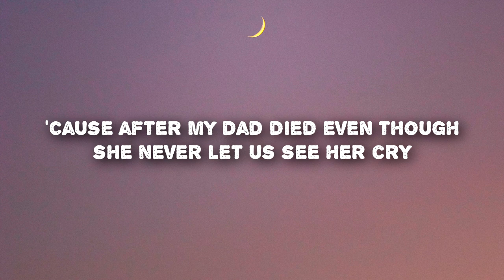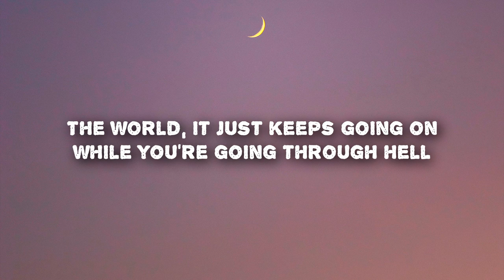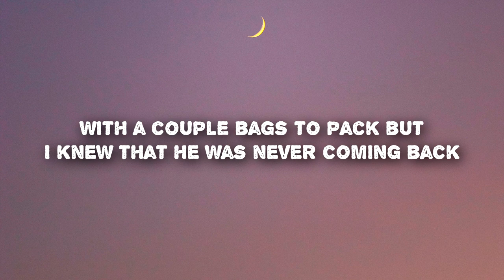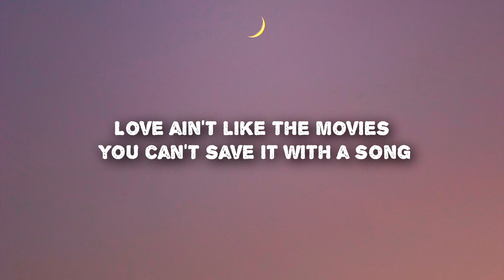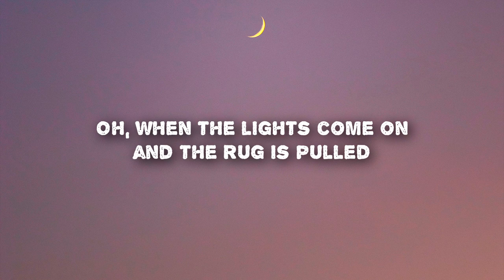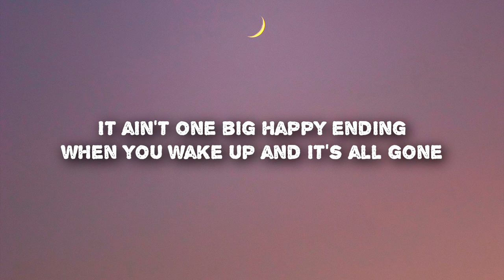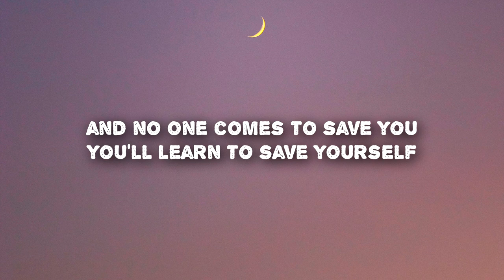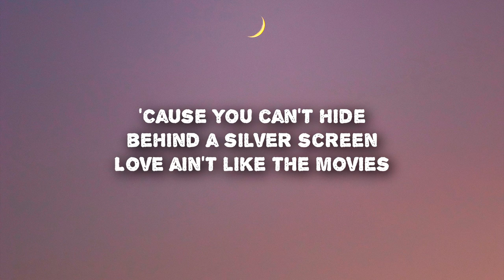Taylor Acorn - Like The Movies (Lyrics)